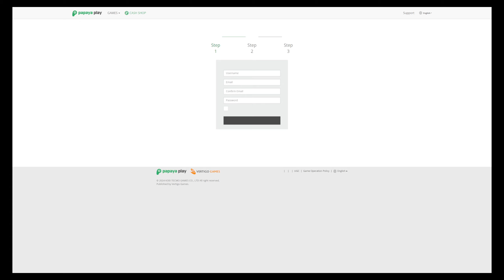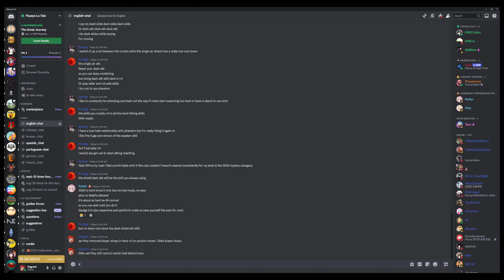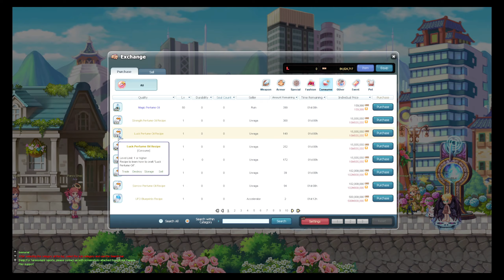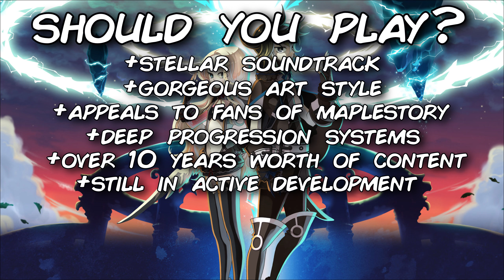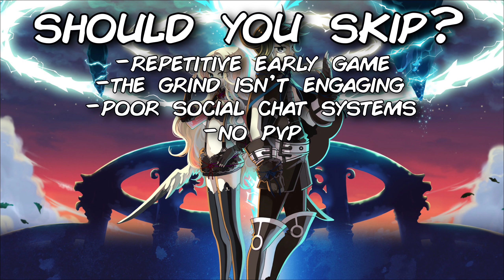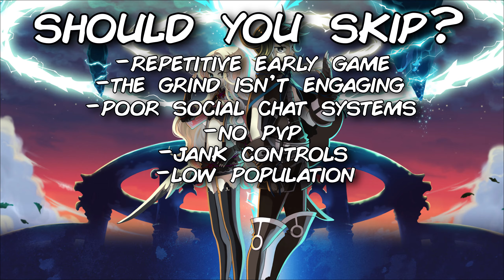LaTale - Should you play?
MapleStory's biggest competitor...their only competitor?

64.0 Gbs of Memory RAM

La Tale is a 2D side-scrolling online game developed by South Korean studio Actoz Soft. Gamers take the role of adventurers in a mythological fantasy world with three continents, Jiendia, Freios, and Eastland.

It was launched in South Korea in February 2006 where it was well received. In February 2007, Actoz entered into an agreement with Chinese game operator Shanda to open a server in mainland China. On March 18, 2008 OGPlanet signed a contract with Actoz Soft to bring La Tale to North America. Aeria Games launched La Tale in Europe on July 30, 2009, and closed the server on October 21, 2010.